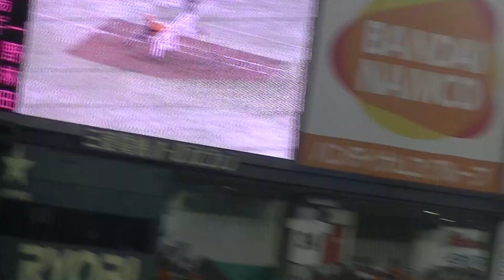2018/6.8 巨人-西武 秋山翔吾の内野ゴロのリクエスト判定待ちの間のレフトスタンド 判定出る前からセーフを確信して盛り上がる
2018/6.8巨人-西武
秋山の疑惑の判定めぐって判定協議中のレフトスタンド

Yao@応援歌CHANNEL
西武の応援歌や攻撃の様子がメインですがオールスターや国際試合行った際は他球団の応援歌や攻撃の様子もよくあげてますのでチャンネル登録もお願いします